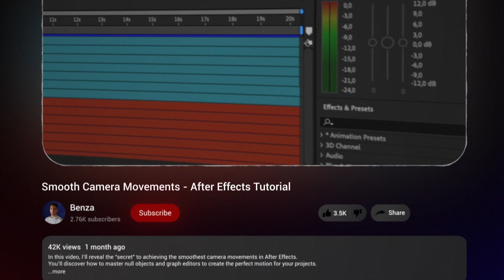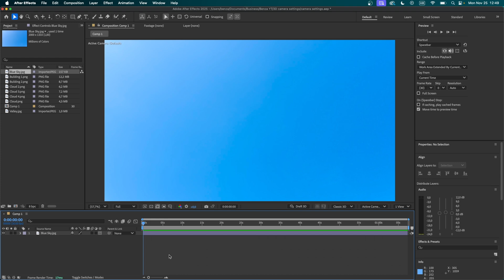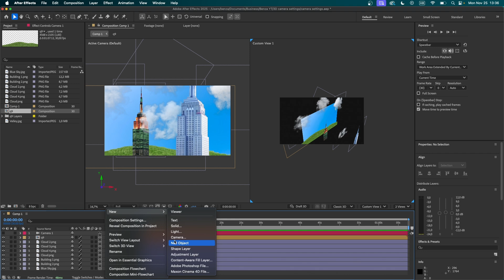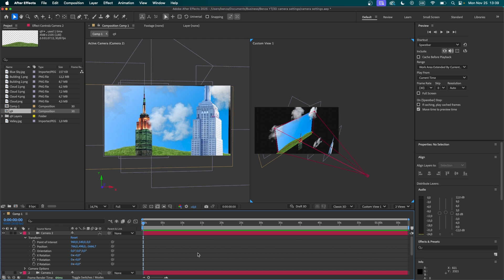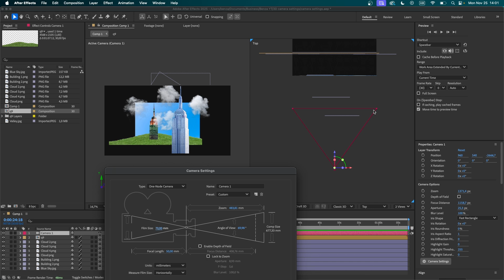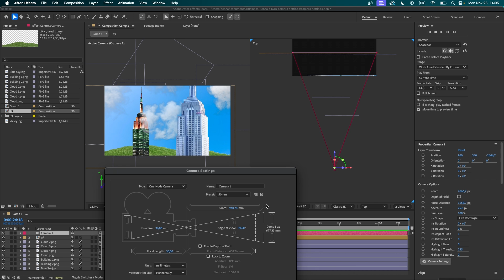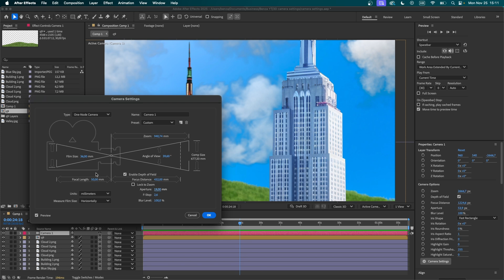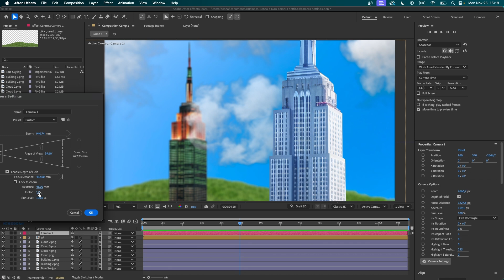Camera Settings Explained - After Effects Tutorial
Unlock the full potential of After Effects with this in-depth guide to mastering camera settings. In this video, I'll break down every element of the After Effects camera, from focal length to depth of field, and explain the theory behind each feature.